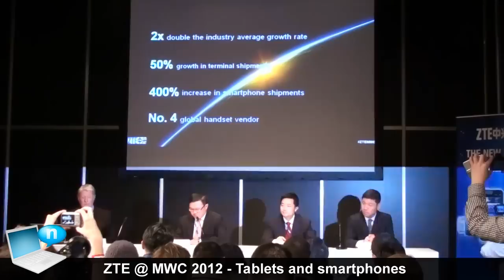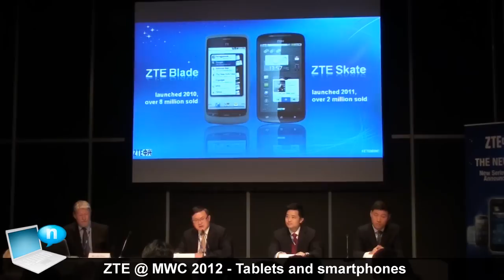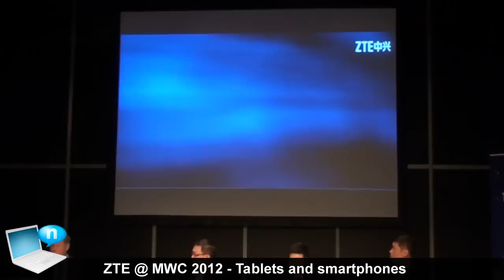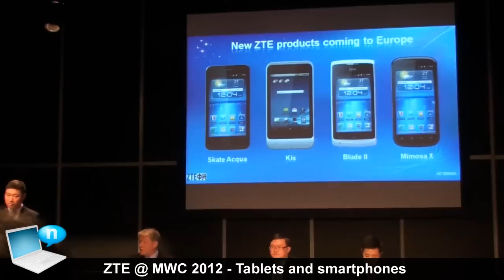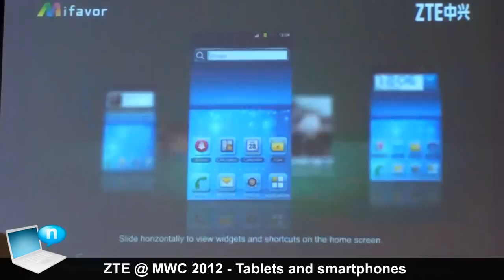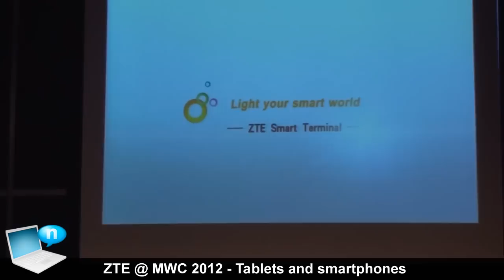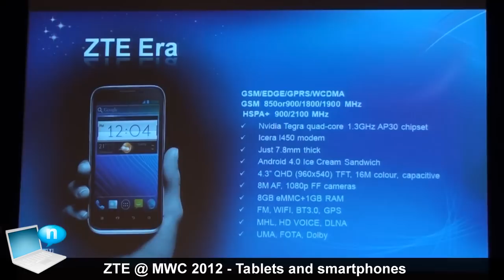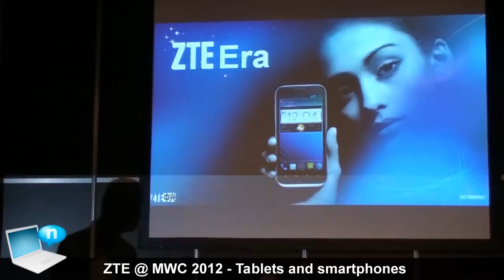ZTE @ MWC 2012: tablet and smartphones